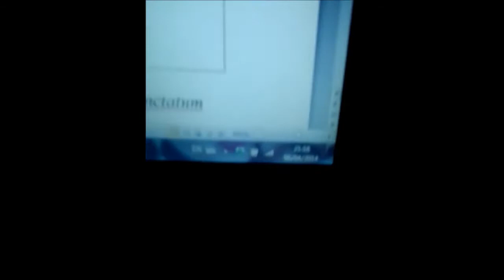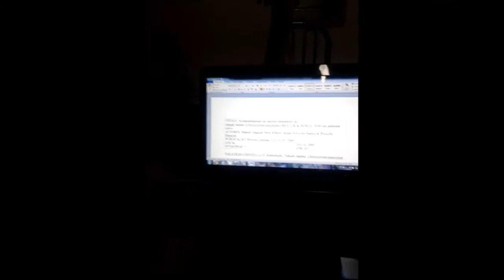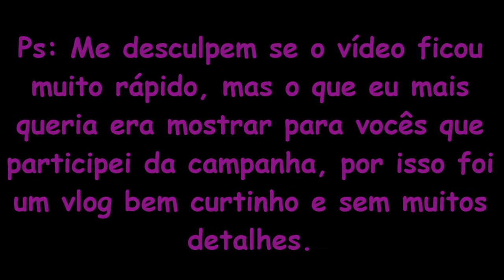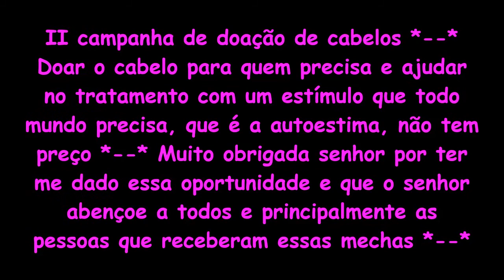Vlog do meu domingo 06/04/14 - Participação na II Campanha de doação de cabelos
Assistam em HD que o vídeo fica melhor meninas *--*

E ate o próximo vídeo, beijinhos ;*